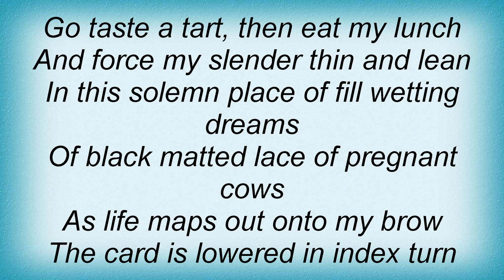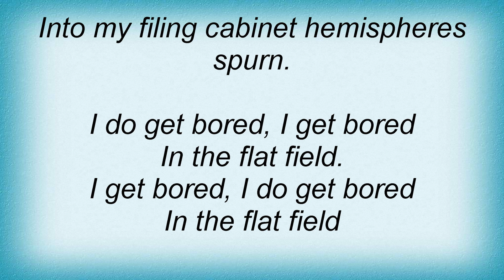Bauhaus - In The Flat Field Lyrics_1